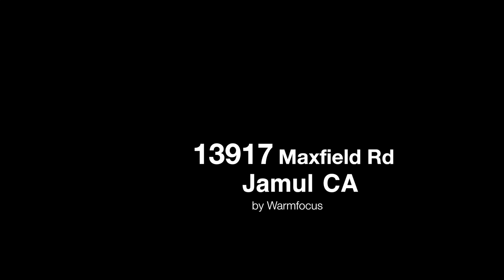13917 Maxfield Rd, Jamul